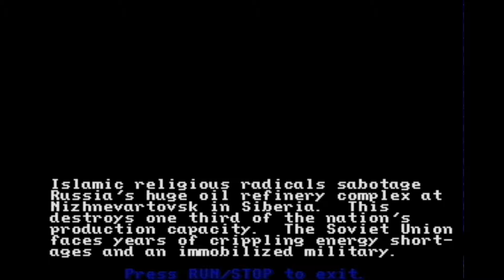C64 Game Intro: Red Storm Rising (Sid Meier/Microprose,1988)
Basada en la novela de Tom Clancy del mismo nombre este juego de simulación submarina es, entre los fans del género, uno de los más aclamados y recordados. Con muchas posibilidades de inicio, ,podemos escoger incluso la época de inicio y el bando al que pertenecemos de la aventura. Es decir, múltiples alternativas de juego. En Commodore 64 tiene una intro larguísima, animada, con un poquito de sonido aquí,ahi se queda floja la verdad, pero en general es realmente meritoria y merece estar entre las mejores del sistema. Dos años después aparecería la versión de Amiga que también podéis ver en el canal aunque..la intro está en su mayoría recortada.